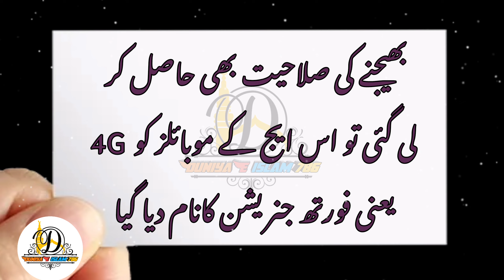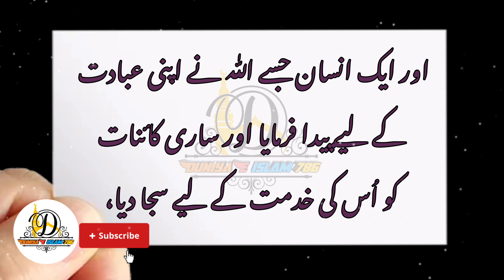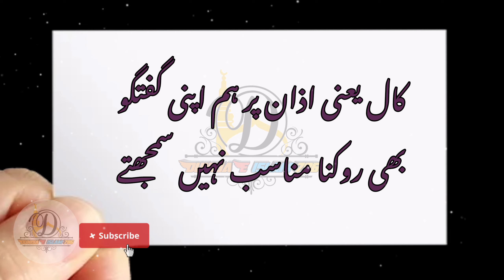DUNIYA MAINPEHLAY MOBILE KA BUNYADI MAQSAD | THE PRIMARY FUNCTION OF THE WORLD'S | ALLAH KI CALL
The primary function of the world's first mobiles was to make calls only, and this first generation of mobiles was called 1G, the first generation.  And in this mobile there was no other option except to call and listen.

 Then, when the option of SMS (Sent Message) was added in mobiles, it was named 2G (Second Generation).
 Then, in the period when the ability to send pictures through mobiles was also acquired, the mobiles of that age were named 3G i.e. third generation.

 And when the ability to send animated films and movies through the Internet was also obtained, the mobiles of this age were given the name of 4G i.e. Fourth Generation.

 And now when the world of mobiles is moving towards 5G, everything in the world has been shifted to mobile.  Today, there is hardly any work in the world that is not being done by mobile.  But it is surprising that despite developing so much and passing through new stages, this mobile has not forgotten its basic function even today.

 You are playing a game or watching a movie, searching the internet or making a video.  For example, I am doing 10 things at a time on my mobile phone.  But as soon as a call comes, the mobile immediately drops everything and tells you that the call is coming, listen to it.  And he immediately stops all other work for the sake of his original and primary work.

 And a person whom Allah created for His worship and decorated the whole universe for His service, how many times a day does he stop his work and go to the mosque at the call of Allah?  Apart from going to the mosque, we do not think it is appropriate to stop our conversation on the call of Allah i.e. Azan..!!